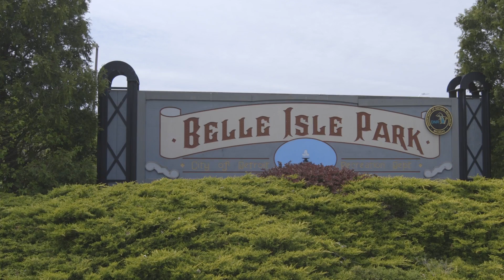Michigan's Most Extreme Weather Cities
MLive's Meteorologist Mark Torregrossa explores Michigan's cities with the most extreme weather.